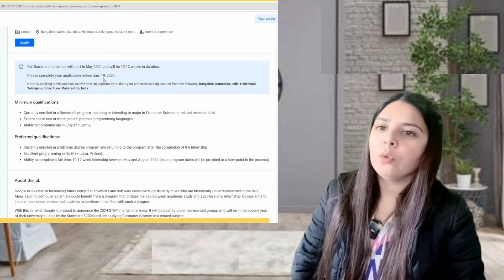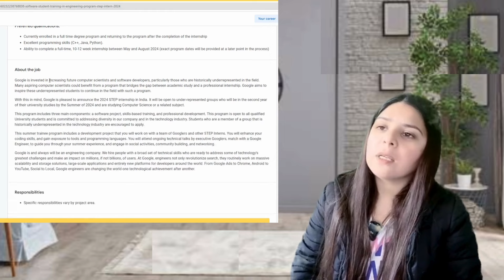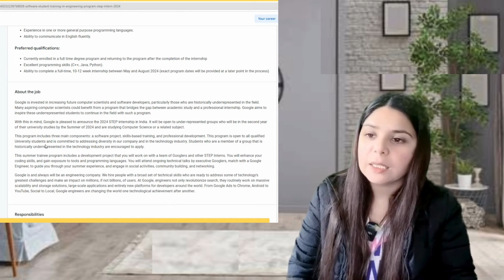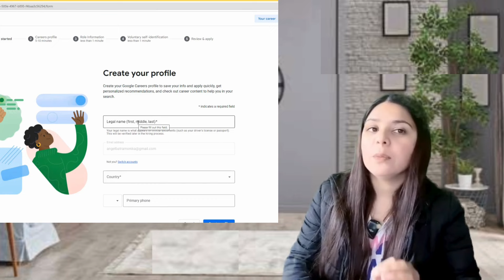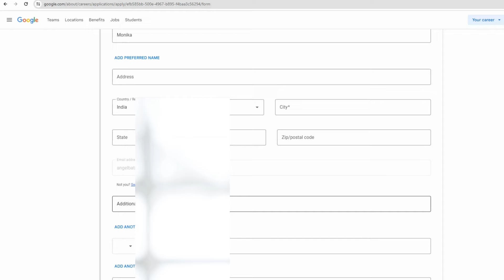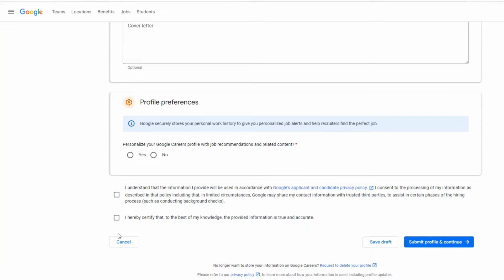jobs in Gurgaon ! Intern 2024 Google company Summer internships start ! how to Apply complete video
Our Summer internships will start in May 2024 and will be 10-12 weeks in duration.

Please complete your application before Jan. 19, 2024.

Note: By applying to this position you will have an opportunity to share your preferred working location from the following: Bangalore, Karnataka, India; Hyderabad, Telangana, India; Pune, Maharashtra, India.

Minimum qualifications:
Currently enrolled in a Bachelor's program, majoring or intending to major in Computer Science or related technical field.
Experience in one or more general purpose programming languages.
Ability to communicate in English fluently.

Preferred qualifications:
Currently enrolled in a full time degree program and returning to the program after the completion of the internship
Excellent programming skills (C++, Java, Python).
Ability to complete a full-time, 10-12 week internship between May and August 2024 (exact program dates will be provided at a later point in the process)
Google is invested in increasing future computer scientists and software developers, particularly those who are historically underrepresented in the field. Many aspiring computer scientists could benefit from a program that bridges the gap between academic study and a professional internship. Google aims to inspire these underrepresented students to continue in the field with such a program.

With this in mind, Google is pleased to announce the 2024 STEP internship in India. It will be open to under-represented groups who will be in the second year of their university studies by the Summer of 2024 and are studying Computer Science or a related subject.

This program includes three main components: a software project, skills-based training, and professional development. This program is open to all qualified University students and is committed to addressing diversity in our company and in the technology industry. Students who are a member of a group that is historically underrepresented in the technology industry are encouraged to apply.

This summer trainee program includes a development project that you will work on with a team of Googlers and other STEP Interns. You will enhance your coding skills, and gain exposure to tools and programming languages. You will attend ongoing technical talks by executive Googlers, match with a Google Engineer, to guide you through your summer experience, and engage in social activities, community building, and networking.

Google is and always will be an engineering company. We hire people with a broad set of technical skills who are ready to address some of technology's greatest challenges and make an impact on millions, if not billions, of users. At Google, engineers not only revolutionize search, they routinely work on massive scalability and storage solutions, large-scale applications and entirely new platforms for developers around the world. From Google Ads to Chrome, Android to YouTube, Social to Local, Google engineers are changing the world one technological achievement after another.

Responsibilities
Specific responsibilities vary by project area.